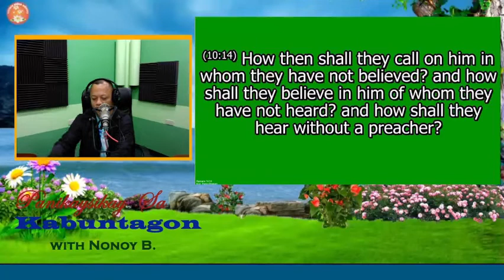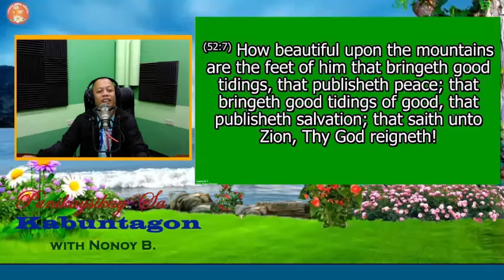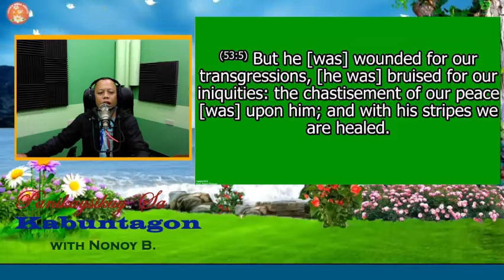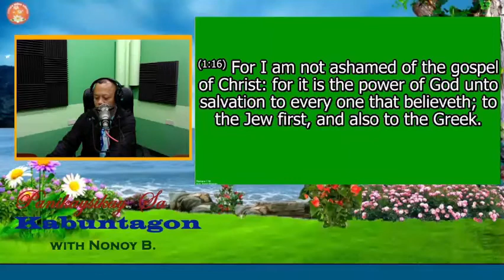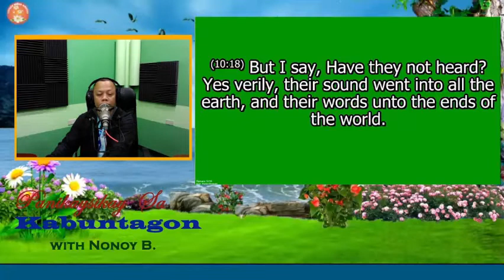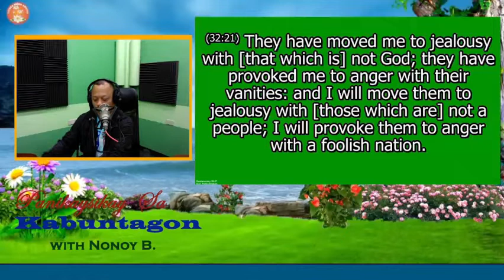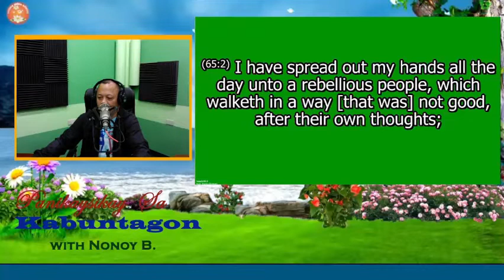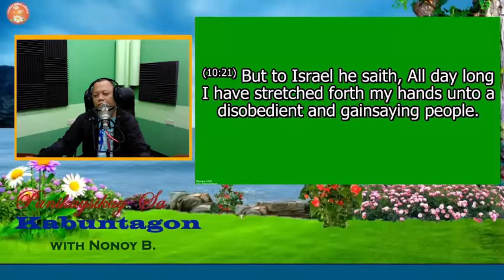PREACHING TO A DISOBEDIENT PEOPLE | PANIKAYSIKAY (May 11, 2022) NONOY B.